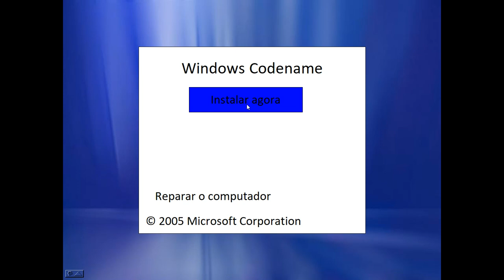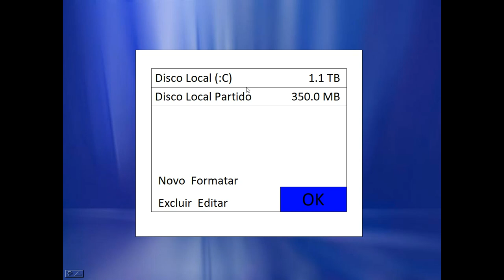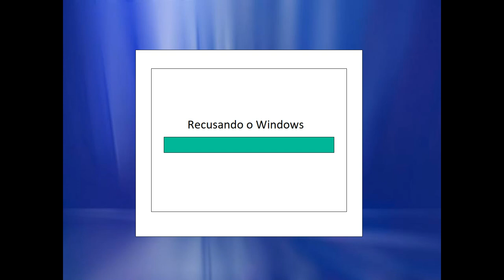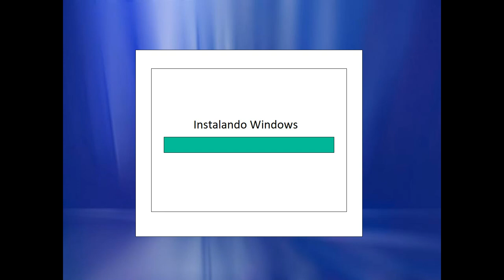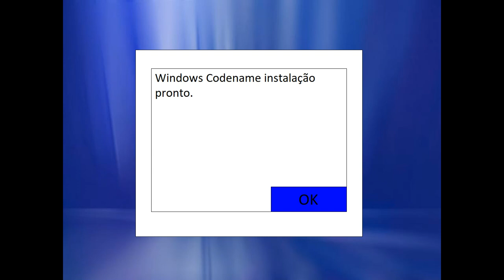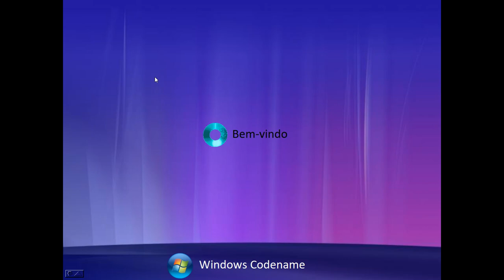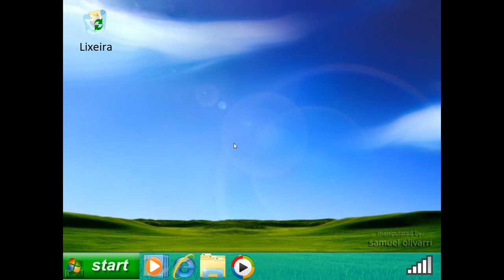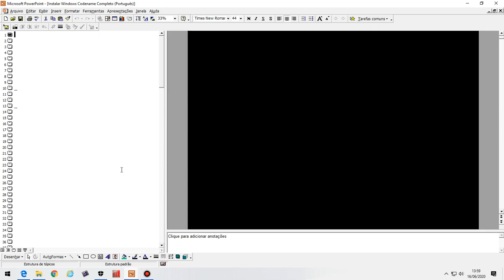Instalando Microsoft Windows Codename em Português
Gravado por Bnadicam Recorder.
Criado por Microsoft PowerPoint 2000.